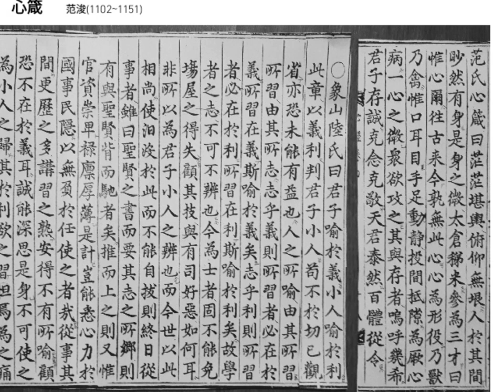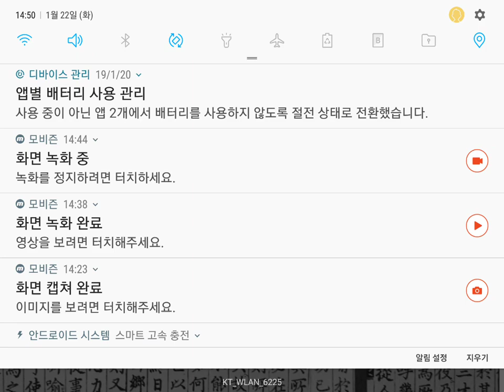심경부주.36 (범준 심잠) 아득한 하늘과 땅, 굽어보고 우러러 봐도 끝이없네.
시험방송#동몽선습#근사록#시경#서경#역경#예기#춘추#효경#대학#논어#맹자#중용#소아#대아#국풍#홀기#창홀#성독#강독#소학#천자문#사자소학#고문진보후집#고문진보전집#시경집주#소학집주#내고향진주#진주향교#유교대학#유학의길을찾아서#儒學#공자#맹자#장자#노자#순자#주재#장재횡거#한유#백거이#이백#백거이#두보#두목#정호#정이#정명도#정이천#심경부주#심경#진덕수#정민정#허인길#허인향#영상녹화 허인향#영상편집 허인향